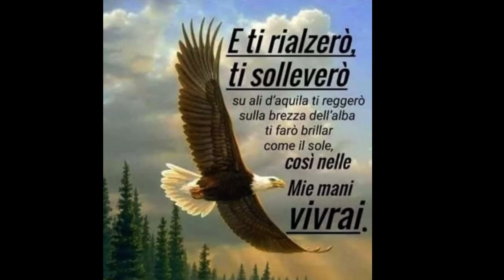SU ALI D'AQUILA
youtu.be/qSx3eyvU23o
youtu.be/LAyFxo5nChw
youtu.be/BfrNOpkxQwc
youtu.be/e5Dsc8GSaz0
youtu.be/6kw5u3NjMpc
youtu.be/7FR7nz6DKsY
youtu.be/P-RHsLiNSAI
youtu.be/aOKAP0NAUkw
youtu.be/wj3sIfNeqS0
youtu.be/qA-AZ7XHVXo
youtu.be/l4WqMCRHKi0
youtu.be/PJkDK5W-5j0
youtu.be/5ISX0TyppSY
youtu.be/rybyTzVqM3s
youtu.be/xcfoGV5yeUs
youtu.be/cQ3gdpjeTVo
youtu.be/F2W4EpV2qcs
youtu.be/hxZWMHMYbOU
youtu.be/6-O2I1zzQrY
youtu.be/gjAQb5LXKOw
youtu.be/NY4FiBYCUPk
youtu.be/oOqVF92QPYM
youtu.be/Rdfo-Jmxv8Y
youtu.be/WA6e1J50HKM
youtu.be/cl3SSOcyl6Q
youtu.be/kVUu6xo6bT4
youtu.be/gDvNeNvSt-c
youtu.be/IR6-V1YEvfk
youtu.be/4rsAvb-1Chk
youtu.be/8b63pIUp9AI
youtu.be/nlTDg2nw3ic
youtu.be/r5QNDotysEU
youtu.be/iFQzyd9kJhw
youtu.be/AobErFf0Bog
youtu.be/z3e5dgIEKFI
youtu.be/13uFXyiCNpo
youtu.be/13uFXyiCNpo
youtu.be/wILrZUr2OaA
youtu.be/Ss7w2Q_8StE
youtu.be/l9bHi2zfmX4
youtu.be/x-2Kbaagvio
youtu.be/gK_HXapOROM
youtu.be/GU0J2xeBFWE
youtu.be/g8pjx74DLT4
youtu.be/vSEU68oYqRY
youtu.be/ae_9OSK-_4Y
youtu.be/UsHCnq2w7d4
youtu.be/Fhg8OYHmuJ4
youtu.be/Gj9L3SoBsiA
youtu.be/vbAwddOhM5I
youtu.be/P3H3pbpJ0P4
youtu.be/VvYV5si2A-I
youtu.be/n9IRjLx7OeQ
youtu.be/nf4xov-tifQ
youtu.be/BaiXmtfJpl4
youtu.be/tCJOTNBLI8w
youtu.be/BKh4T36PAJg
youtu.be/qDGm4y6R7r8
youtu.be/MsfIpjdZHmQ
youtu.be/0qdw9QqkXWI
youtu.be/570WU_dJrKU
youtu.be/LtY9JBtCwnA
youtu.be/8acvwcpqUb4
youtu.be/E3J0V-alHIs
youtu.be/ndYEdHSzaaI
youtu.be/lCT1KCVtl_4
youtu.be/JgIPn0bCjpg
youtu.be/XzyyiRCyYGo